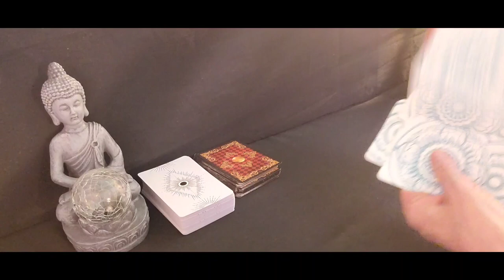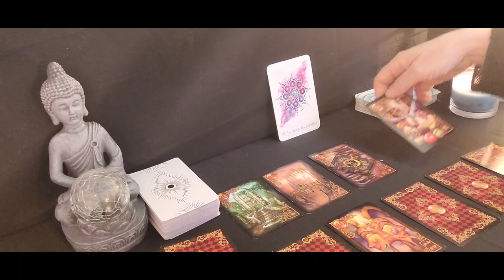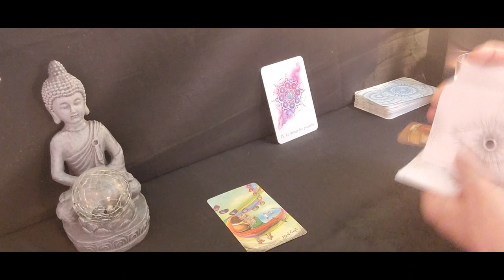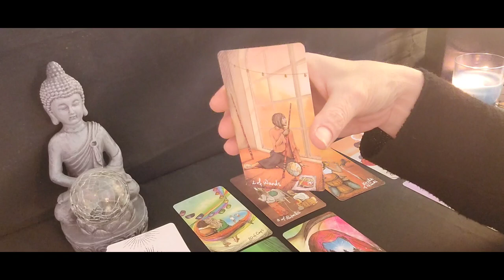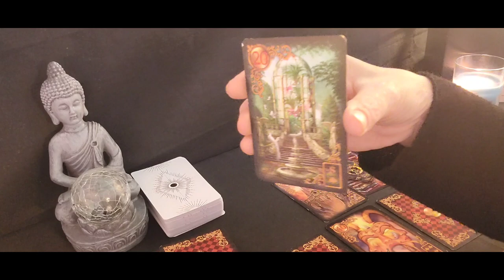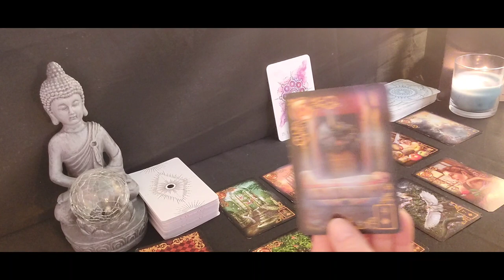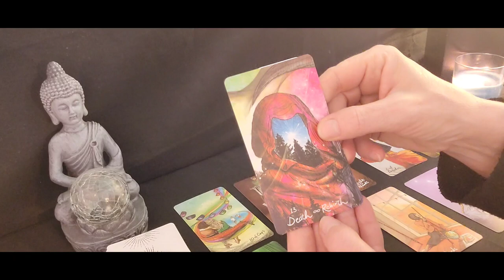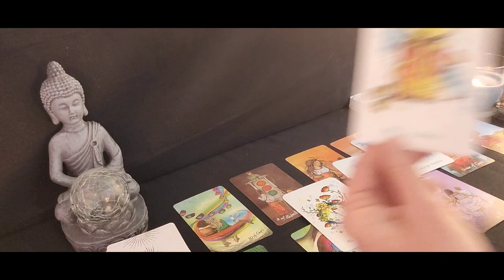💫Scorpion ♏️ Célibataire Avril 2024💫